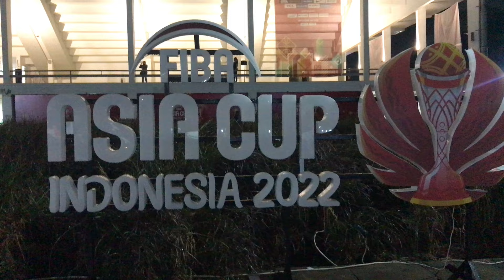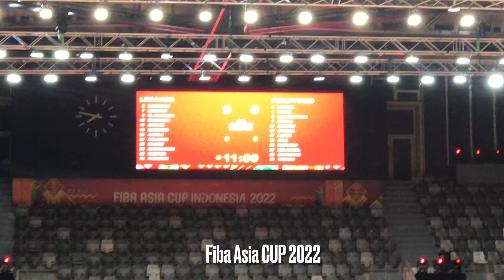Gilas Pilipinas Warm Up and Introduction | Fiba Asia Cup Indonesia 2022